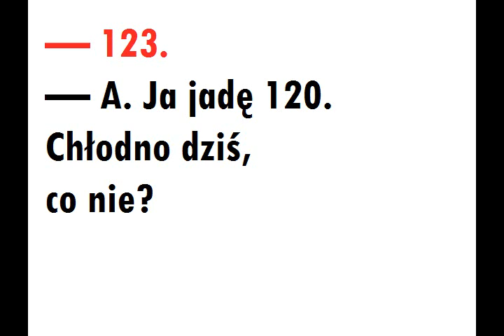A Polish dialogue about weather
Did you find any words that you didn't understand? Don't worry, you can find translation of the whole conversation on my website. Everything is explained in details, find out yourself
If you really want to learn Polish, like the fanpage on Facebook . I'll help you with anything.